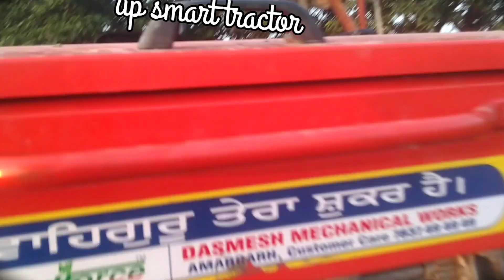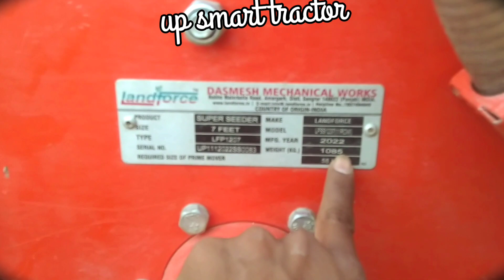देखिए गजब की performance ke sath landfors superseder vs swaraj 963 fe tractor 🚜🔥🔥